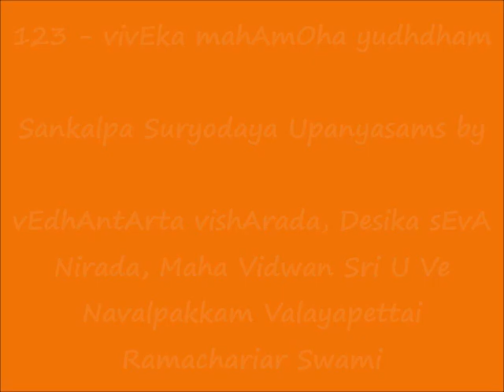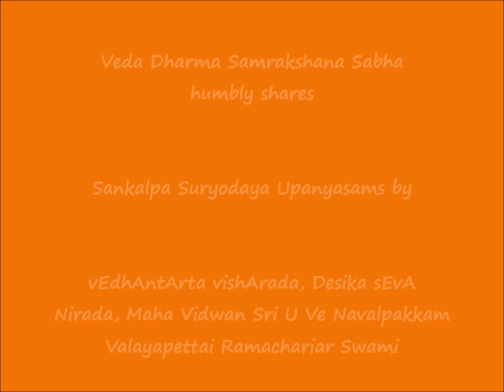123 - விவேக மஹாமோஹ யுத்தம் (vivEka mahAmOha yudhdham) - Sankalpa Suryodayam Upanyasams